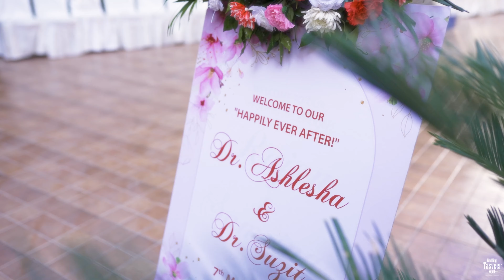The Best Nepali Wedding Cinematic Video 2024 ll DR. SUZIT & DR. ASHLESHA II WTN ll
Thank you so much for letting us capture your precious moments.

- WEDDING TASVEER NEPAL

 / weddingtasveernepal

Saiban